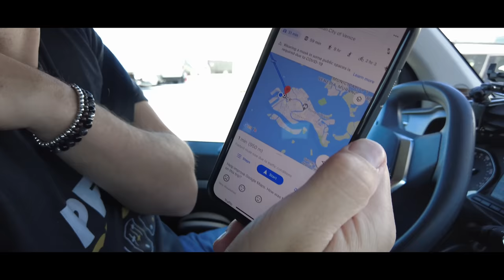Our Venice Guitar Show Road Trip Vlog Extravaganza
Jens from PJD guitars called me and asked if I want to join him on a trip to Venice... then I spoke to Andy and what happened is documented here...

My interfaces...